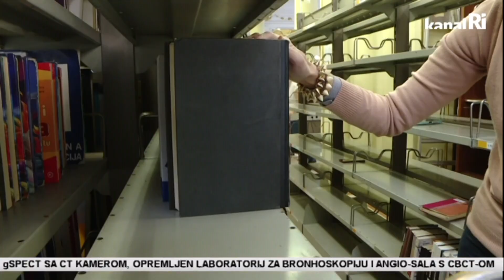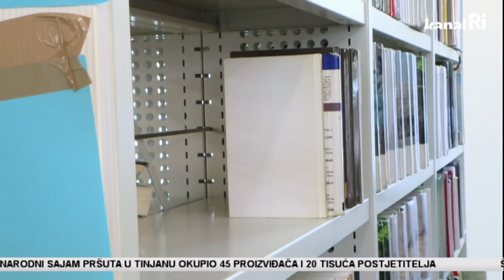Počelo preseljenje knjiga iz Palače Modello u novu knjižnicu